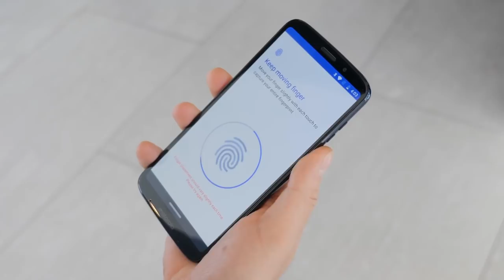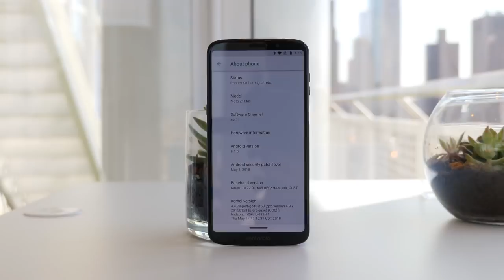QUE RESENHA ESSE MOTO Z3 PLAY HEIN